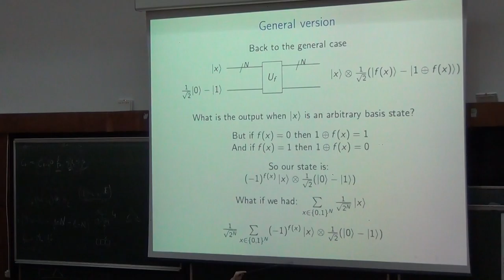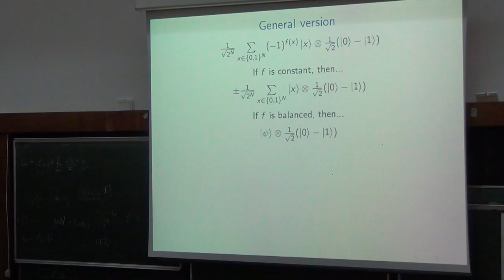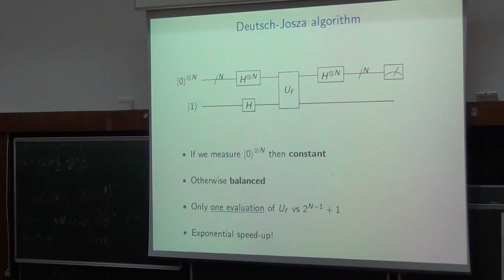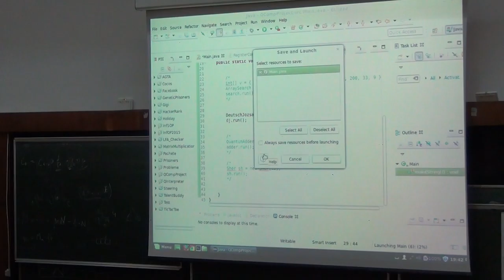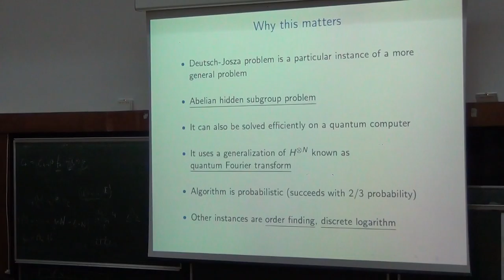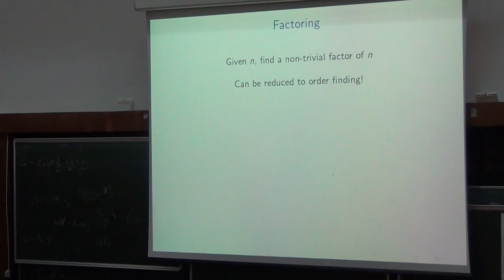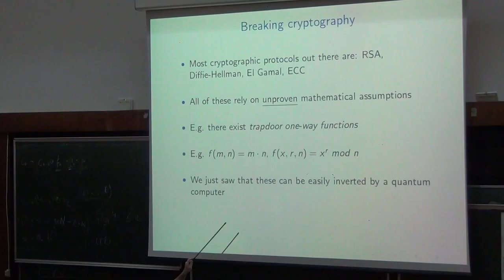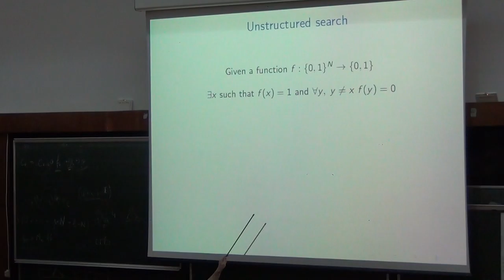Quantum Computing | Andru Gheorghiu | Day2 - Part 6